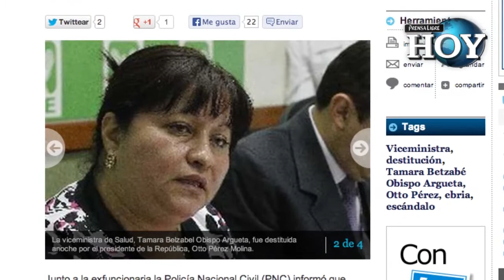Ministro de Salud busca a viceministro de Atención Primaria en Salud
Luego de la destitución de la viceministra de Atención Primaria en Salud, Tamara Obispo, por un escándalo en estado de ebriedad en Retalhuleu, el ministro de Salud Jorge Villavicencio dijo que se prepara la terna para encontrar a su sustituto. (Video Prensa Libre: Andrea Orozco, Jorge Tizol, Mynor Toc y Oscar Rivas)